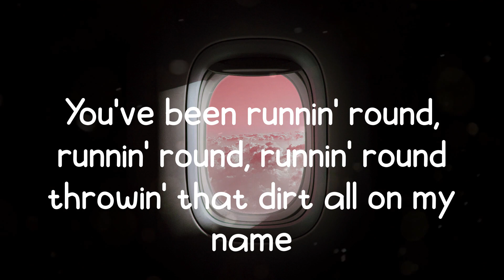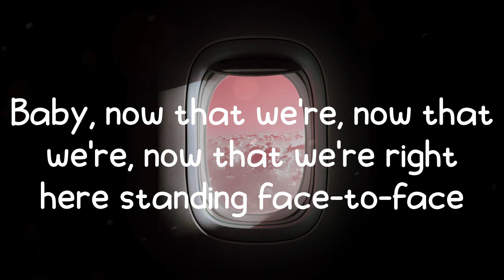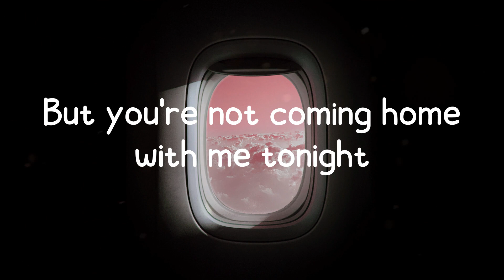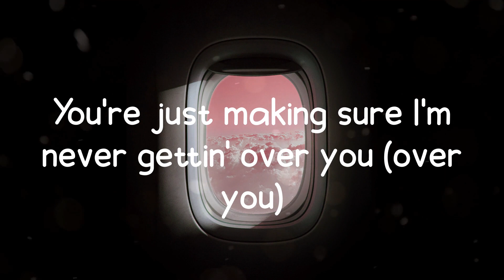Charlie Puth - Attention (Lyric Video)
Lyrics: Attention - Charlie Puth
Oh-oh, ooh